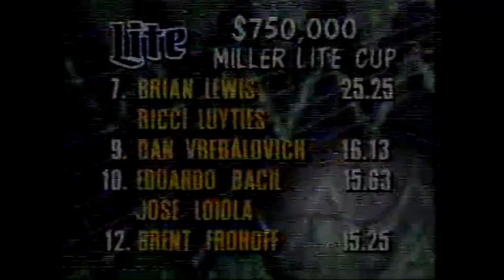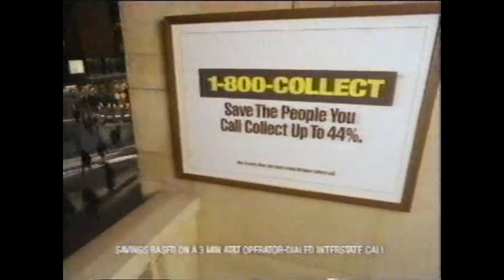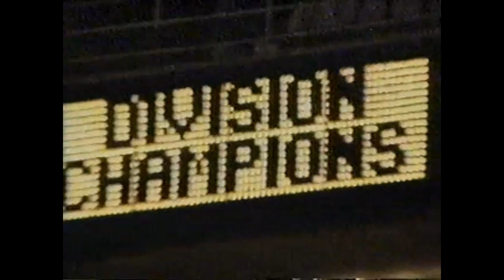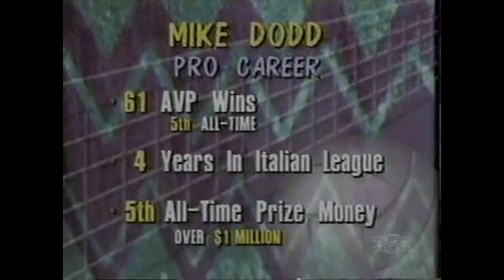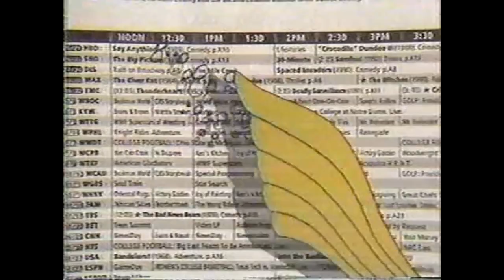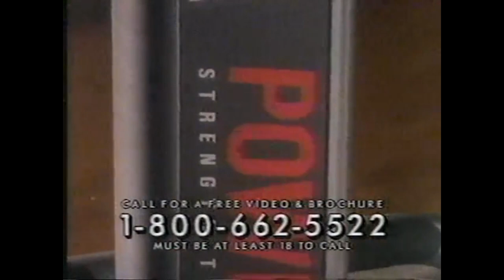AVP Dallas Open 1994 Semi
Old School Beach Volleyball. These tapes are old and have been exposed to some brutal temps so they show their age! Went to this one!!